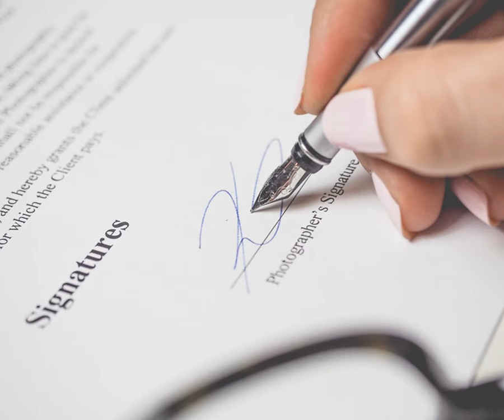The Engine of a Brilliant Culture part 3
Cultural Brilliance Radio: The DNA of Organizational Excellence with Claudette Rowley: The Engine of a Brilliant Culture